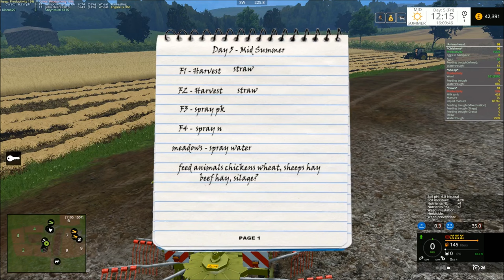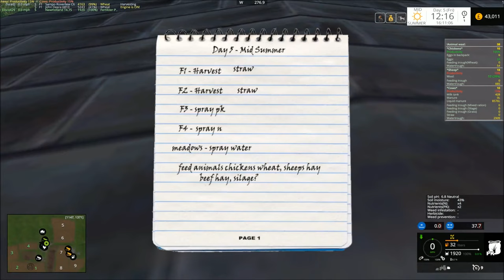FS15 OEB Oldfield Farm - S6E6 Pt1 First Harvest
Hello, this is a Farming Simulator 15 lets play series of videos on the OEB Oldfield Farm Map. In this episode we start the harvest and plan for the baling :) Enjoy!

Fellow OEB members, check out